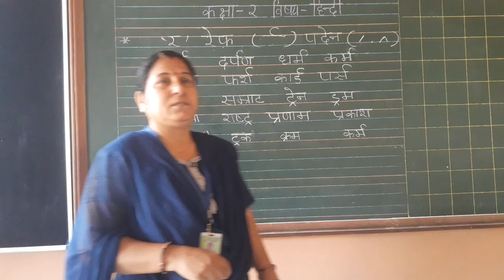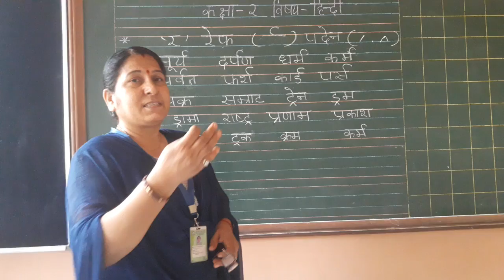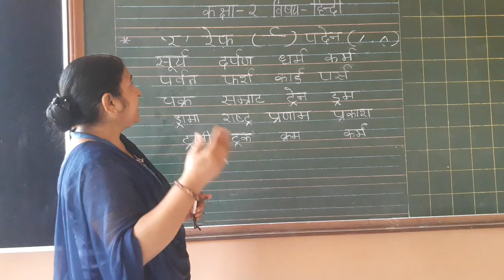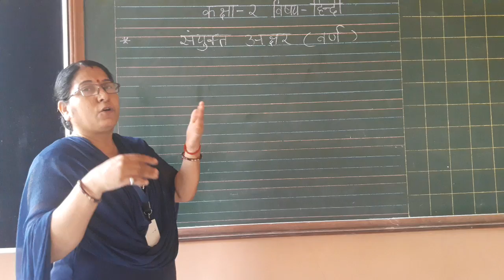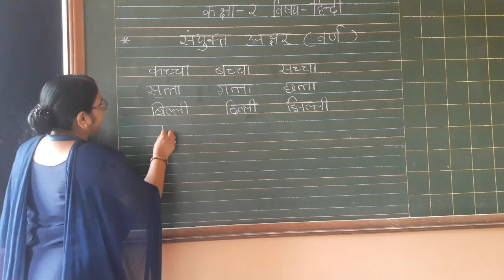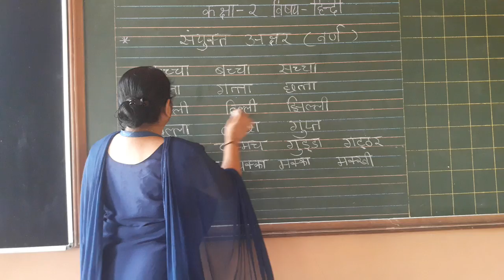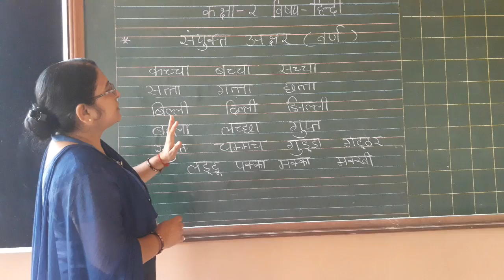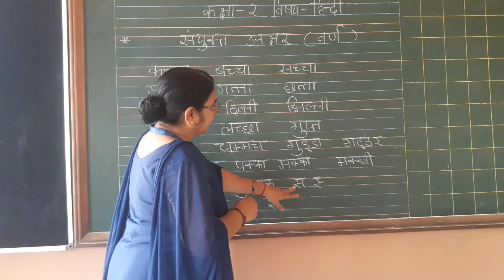Class 2 Subject Hindi Basic learning.